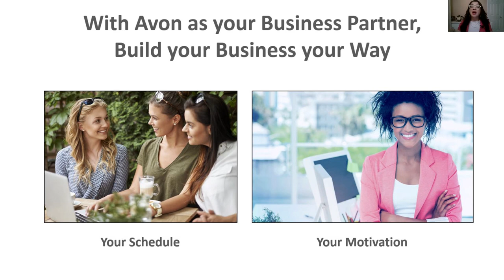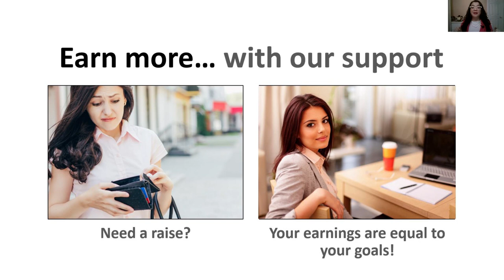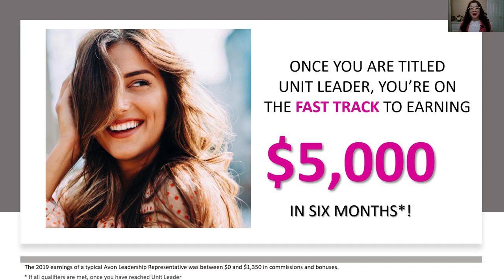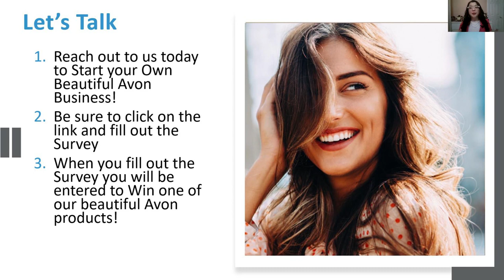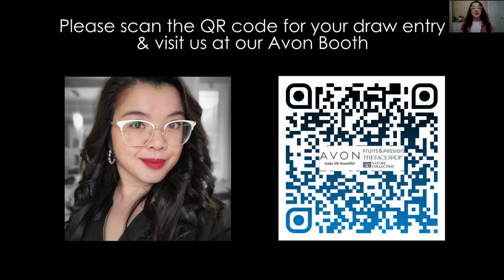Can Avon be the Solution for You? | Enter our Draw for Prizes! |The Dancing Avon Lady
**Contest is now closed**
Video presentation for our first Virtual Job Fair!  Make sure you scan the QR code in the video for your chance to win some beautiful Avon Products (Canada Only)  Contest ends Sunday December 6th at 11:59pm EST

xo's  Jessie